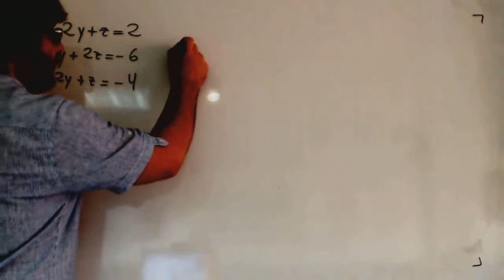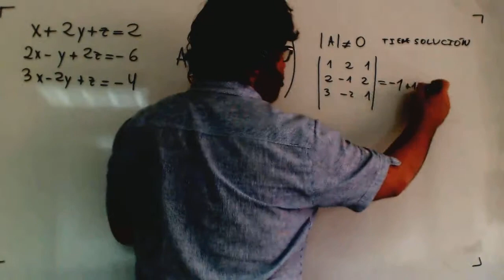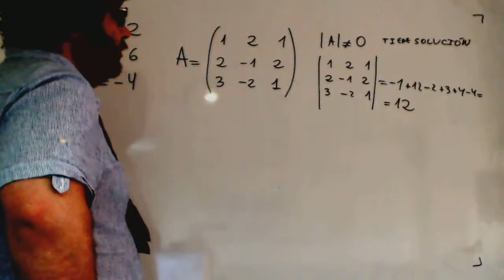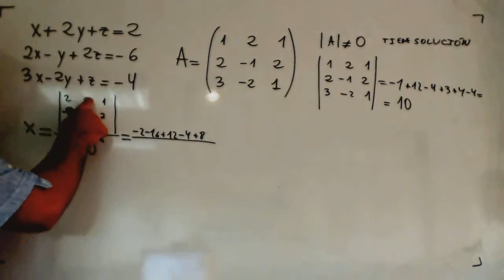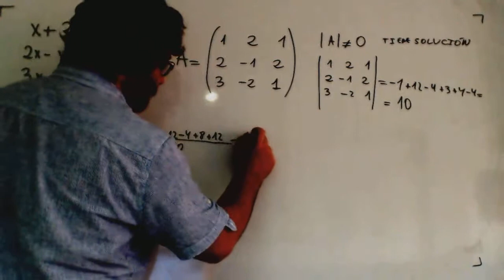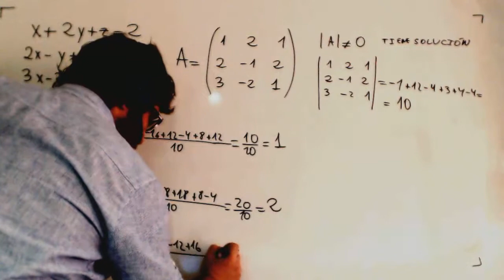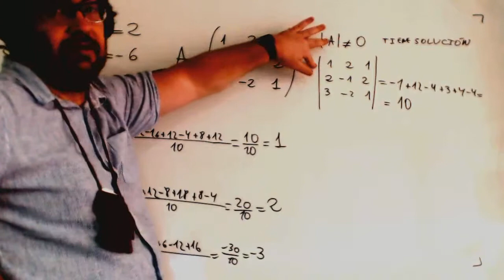Sistemas de ecuaciones por Cramer Matematicas 1º ADE Academia Usero Estepona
Sistemas de ecuaciones por Cramer Matematicas 1º ADE